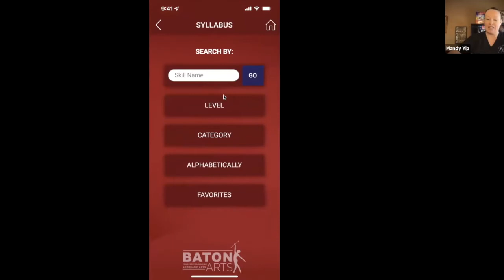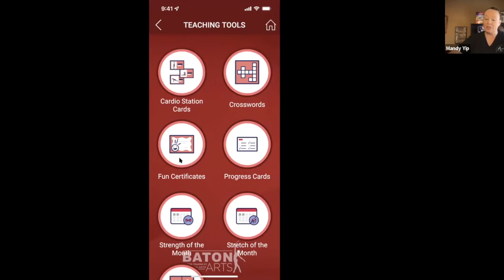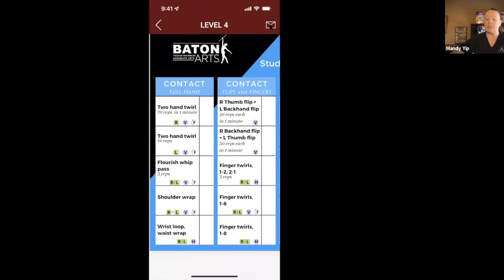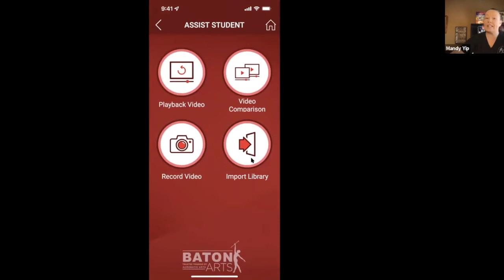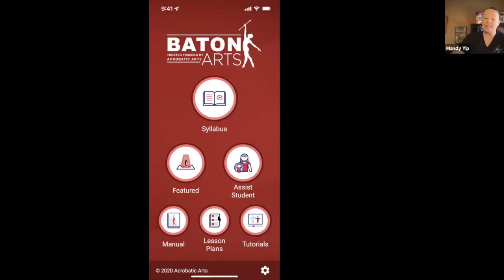Ep 47 Baton Arts 101 with Mark Nash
Welcome to our Weekly Mini Session on Baton Arts!

Want to learn to twirl? Join World Champion Mark Nash for information on our newest syllabus!

LET’S CONNECT

LEARN MORE + REGISTER